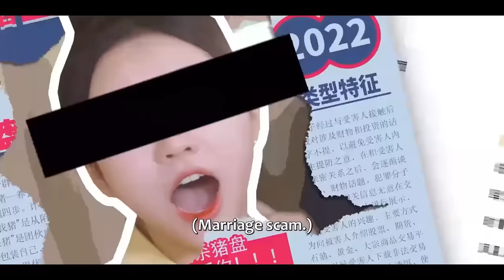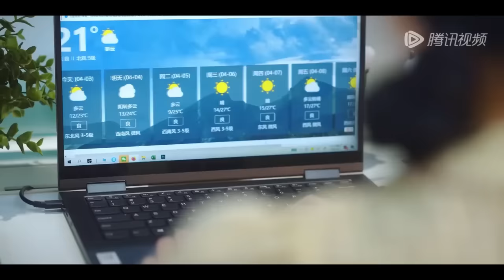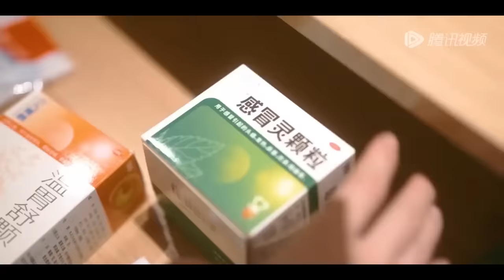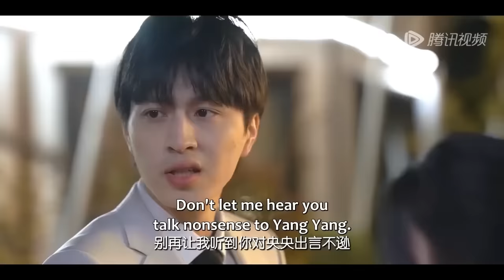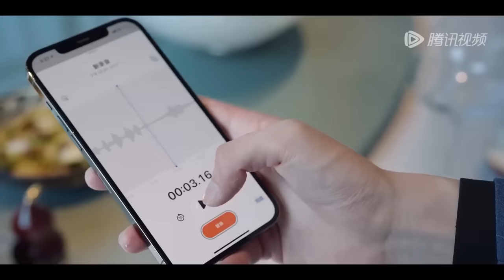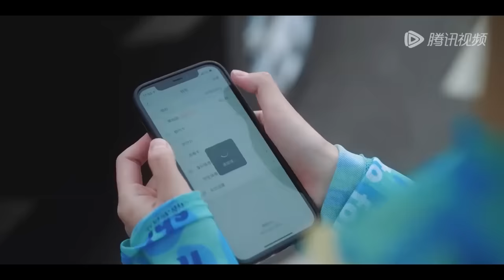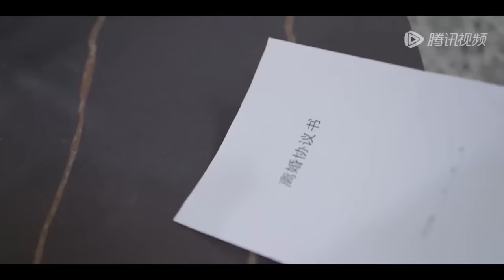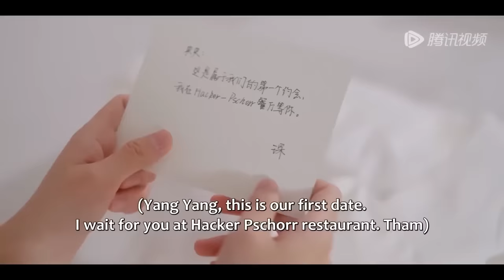💗【Full Version】 離婚五年後，霸總看到灰姑娘帶著兒子玩耍，這才知道自己當爸爸了！甜宠【你是我的夏至未央 Summer Solstice】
💕 剧名：你是我的夏至未央 Summer Solstice

简介：

元气少女夏央央遭遇未婚夫出轨同父异母的妹妹，决绝分手后却与霸总顾祁琛误打误撞领了结婚证，担心自己遭遇杀猪盘的夏央央，却被顾祁琛宠上天了，两人在甜蜜的相处中日渐升温，然而一切的美好，却在顾祁琛的白月光回国后戛然而止，敢爱敢恨的夏央央，深情内敛的顾祁琛，两人的感情何去何从？

Xia Yangyang, a vigorous girl, encountered her fiancé cheating on her half-sister. After breaking up, she accidentally got a marriage certificate from the boss Gu Qichen. Xia Yangyang, who was worried that she would be killed, was doted on by Gu Qichen, and the two The sweet relationship gradually warmed up, but all the beauty came to an abrupt end after Gu Qichen's Bai Yueguang returned to China. Xia Yangyang, who dared to love and hate, and Gu Qichen, who was affectionate and restrained, where will their relationship go?